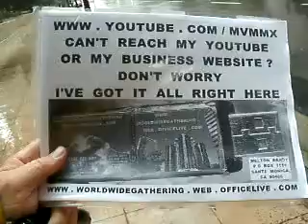DN 4 2012F4MSI S4 13CANTREACHMVMMXALWAYSPICKADRYPLACETOEXCHANGECENSOREDVIDEOSINLA12MB 17